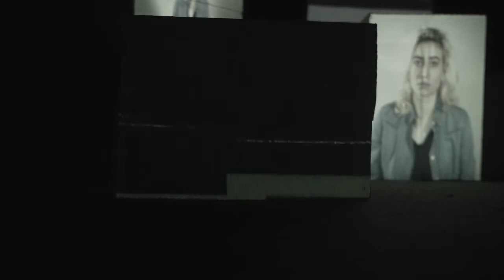İstismar Sineması Nedir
Sinema ve Dijital Medya Bölümü Tanıtım Filmi